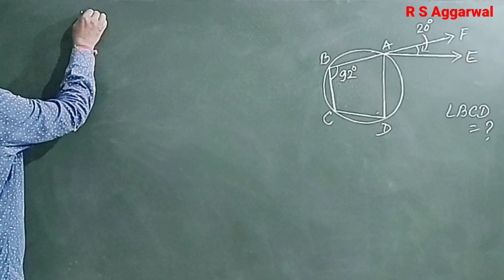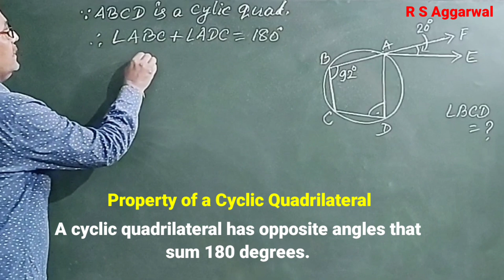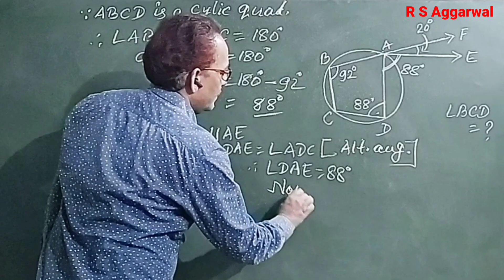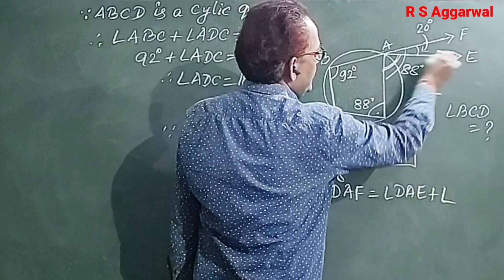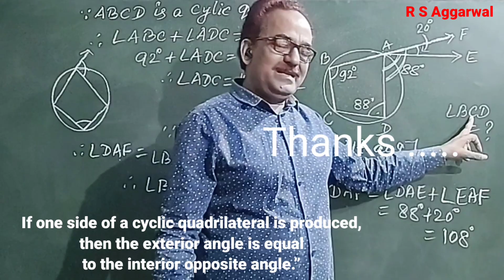CIRCLES Chapter 12 Exercise 12 C Q N - 4 Class 9 Maths R S Aggarwal@rajeshtutorials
The Question is : In the given figure, ABCD is a cyclic quadrilateral in which AE // CD and BA is produced to F. If ang.ACD is 92° and ang.FAE = 20°, find ang.BCD.

Theorems used :

Cyclic Property - Supplementary opposite angles theorem
This theorem states that For a quadrilateral to be cyclic it needs to have the following properties:
Ang.A + Ang.C = 180° and Ang.B + Ang.D = 180°
where angle A and angle C are opposite angles, and angle B and angle D are opposite angles.

circles class 9, cyclic quadrilateral, quadrilateral class 9, class 9 maths, cbse class 9 maths, ch 12 ex 12C,

-Of any two chords of a circle one which is larger nearer to the centre.

With regards 🙏🙏🙏🙏🙏🙏
Your friend
Rajesh Tutorials
Rajesh Kumar
India
31/12/2023